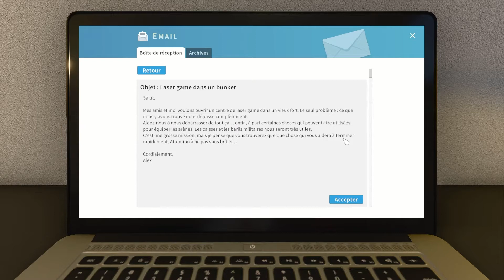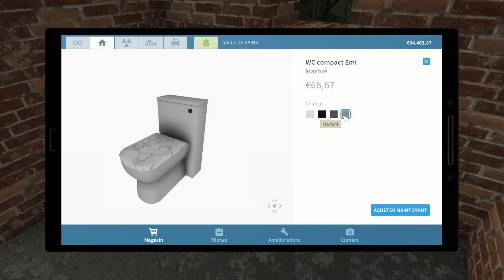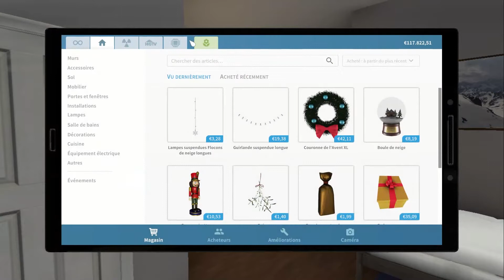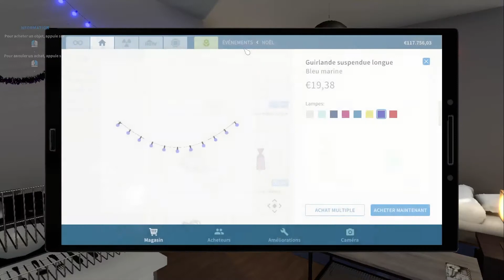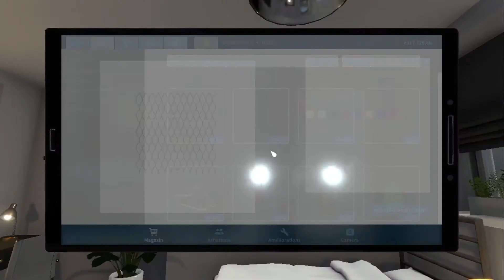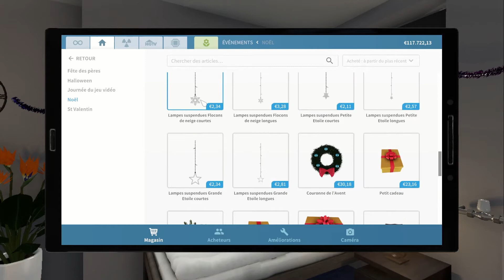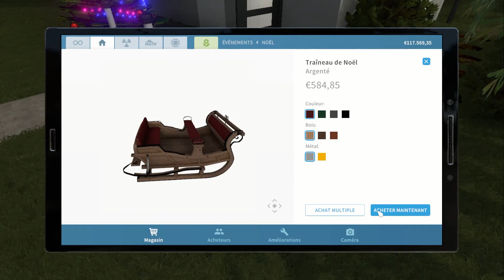JE POSE LES DECORATIONS DE NOEL DANS HOUSE FLIPPER S1/E6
Hey les amis aujourd'hui , nouvelle vidéo sur HOUSE FLIPPER 😀
Aujourd’hui on va rénover un bunker et vu qu'on arrive aux fêtes de fin d'année, on va décorer ma petite maison avec des guirlandes lumineuses et un sapin 😉